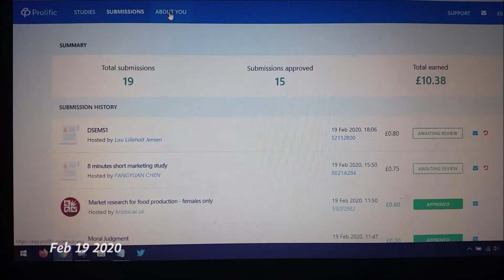A peek at our February. 2020.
A video clip or photo for every day in February.